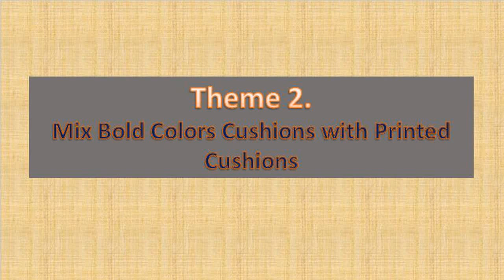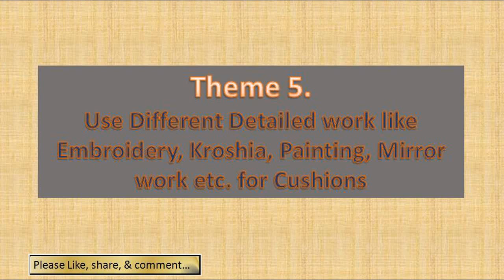Cushions Themes & Styles I How to Style Your Cushions I Cushions Design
Hello Everyone,
In this video, you're going to know about how to style your cushions on a sofa, couch or bed for your home decor... Cushion styling is very important in any home decor as it can enhance your interiors very easily and instantly, so we're providing you various themes & styles for your sofa cushion.
* Style your sofa or bed with help of cushions or pillows.
* Bed cushion styling, Sofa cushion styling.
* How Colors can affect your cushion styling and interiors, all about different textures to style your bed with pillows and cushions.
* Placement of Cushion or Pillows on sofa, Bed or Couch.
* Size and Shape of Cushions for styling
* Cushion Covers

और भी बहुत कुछ... तो video को पूरा देखें .

Cushion Styling Tips के लिए वीडियो अच्छा लगा तो प्लीज लाइक कर दीजिए और कमेंट करके जरूर बताएं कि आपको वीडियो कैसा लगा I अपने दोस्तों में भी जरूर शेयर कर करें I वीडियो देखने के लिए बहुत बहुत धन्यवाद I

स्टोर रूम के बारे में जानने के लिए इस वीडियो को जरूर देखिए: Store Room Almirah Design Ideas - Tips by Anita Kharkhodi

हमारी और वीडियो देखने के लिए नीचे दिए गए लिंक पर क्लिक करें, यहाँ पर आपको इंटीरियर और होम Decor से सम्बन्धित वीडियो मिलेंगी I साथ ही चैनल को सब्सक्राइब भी जरूर कर लीजिये, ताकि आपको हमारी सभी वीडियो आसानी से मिलती रहें I

Cushion styling tips, cushion design, how to style cushions on sofa, sofa cushion cover design